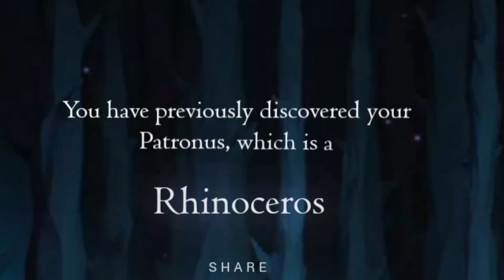Rhinoceros Patronus (Captions)